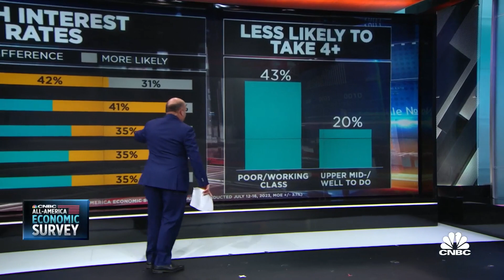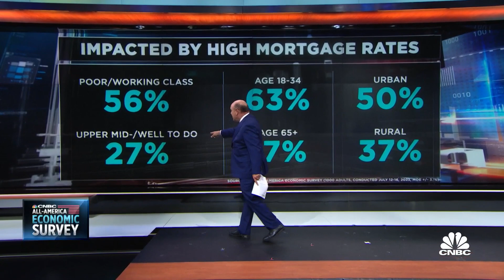CNBC's All-America Survey reveals the disparate impact high interest rates have across income levels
CNBC's Steve Liesman joins 'The Exchange' to discuss the results of CNBC's All-America Survey, the lower income households being more impacted by higher rates, and how rates impact age demographics differently.